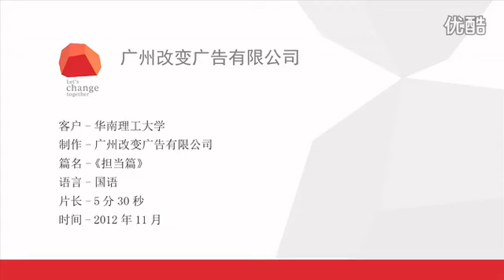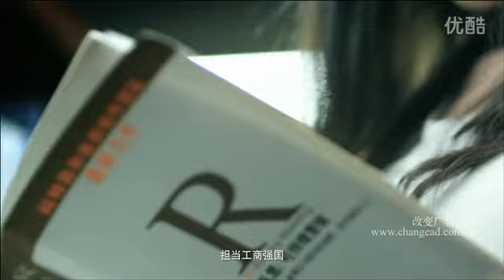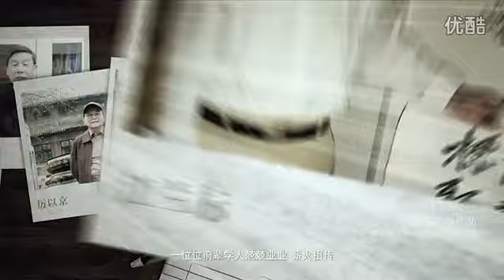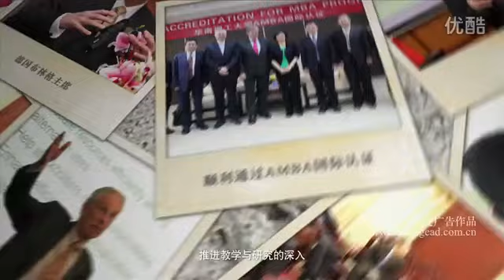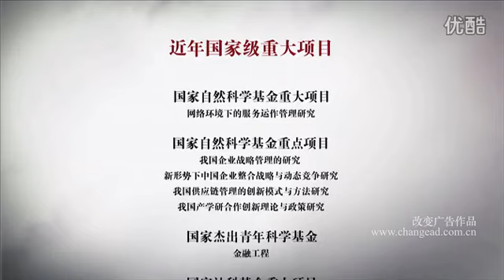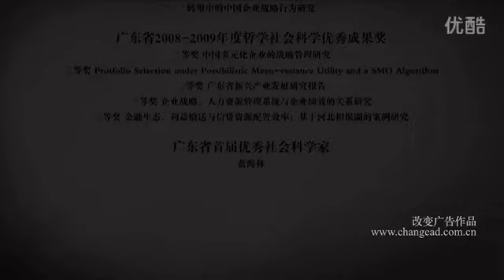Study in China｜SICAS welcomes you to study at South China University of Technology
About South China University of Technology:South china university of technology warmly welcome international students to study English taught Business administration(MBA)in china. SICAS(Study In China Admission System) helps international students apply for South china universit of technology and get the enrollment quickly and efficiently.